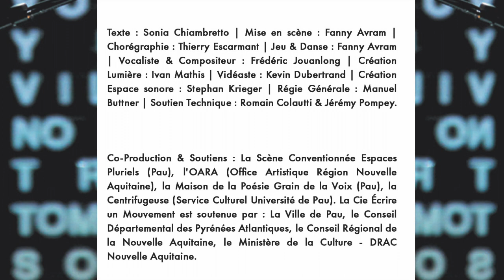[ TEASER LONG ] Quelques mots de Stéphane Jouan sur Chto de Sonia Chiambretto (Avant-Scène Cognac)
Chto, interdit aux moins de 15 ans de Sonia Chiambretto
Avec Fanny Avram & Frédéric Jouanlong
Mise en scène Fanny Avram & Thierry Escarmant
Cie Écrire un Mouvement

Avec quelques mots de Stéphane Jouan | L'avant Scène à Cognac (Scène conventionnée)

Cadreurs : Antoine Rodero & Elhachmia Didi-Alaoui | Montage : Thierry Escarmant

DISTRIBUTION : Texte : Sonia Chiambretto | Mise en scène : Fanny Avram | Chorégraphie : Thierry Escarmant | Jeu & Danse : Fanny Avram | Vocaliste & Compositeur : Frédéric Jouanlong | Création Lumière : Ivan Mathis | Vidéaste : Kevin Dubertrand | Création Espace sonore : Stephan Krieger | Régie Générale : Manuel Buttner | Soutien Technique : Romain Colautti & Jérémy Pompey |  Publié chez Actes Sud - Papiers — Sonia Chiambretto est représentée par L’Arche, agence théâtrale

Co-Production & Soutiens : La Scène Conventionnée Espaces Pluriels (Pau), l'OARA (Office Artistique Région Nouvelle Aquitaine), la Maison de la Poésie Grain de la Voix (Pau), la Centrifugeuse (Service Culturel Université de Pau). La Cie Écrire un Mouvement est soutenue par : La Ville de Pau, le Conseil Départemental des Pyrénées Atlantiques, le Conseil Régional de la Nouvelle Aquitaine, le Ministère de la Culture - DRAC Nouvelle Aquitaine.